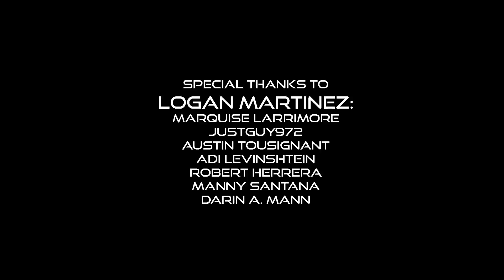COUNTER SHOTGUNS - Hunters Faith Damage Mitigation Build - The Division